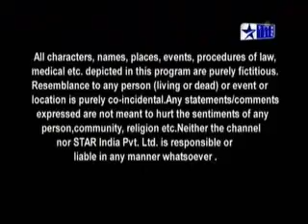Preet 21st Jan .wmv